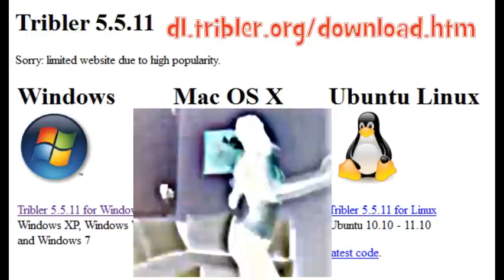Tribler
how2 file share without Big Homelander snoop dogging